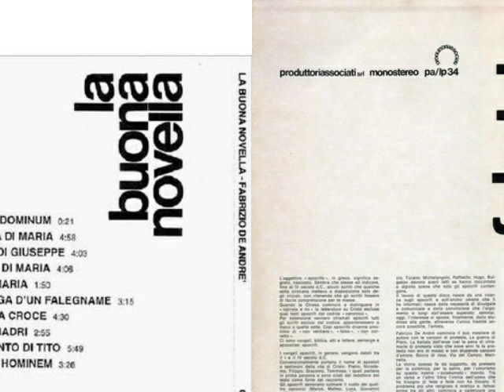Fabrizio De André - Ave Maria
Dall'album "La buona novella", 1970